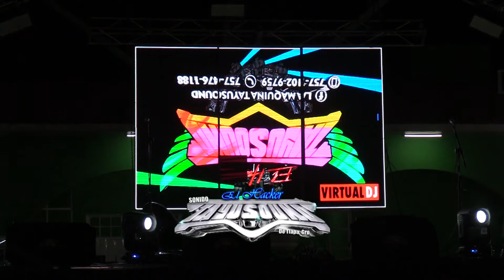DVD 2 PARTE 2 OCOTEPEC GRO 12 ENERO 2022 FIESTA PATRONAL EN HONOR A NUESTRO SR. JESÚS DE NAZARET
Filmaciones Vince Oliver DVD 2 PARTE 2 OCOTEPEC. MPIO. DE COPANATOYAC. GRO 12 ENERO 2022 FIESTA PATRONAL EN HONOR A NUESTRO SR. JESÚS DE NAZARET